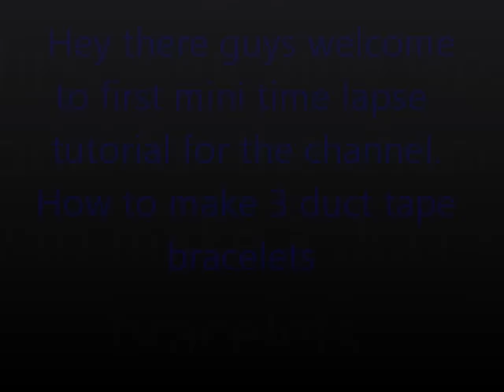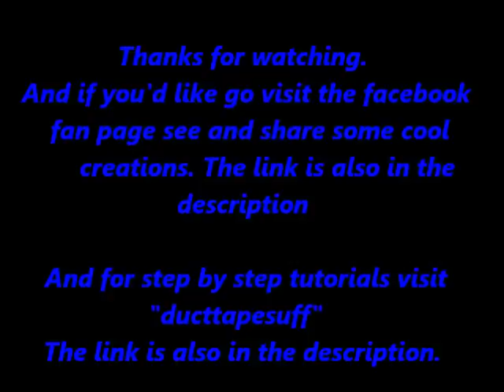Duct tape wrist bands time lapse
If you would like to visit the facebook fan page here's the